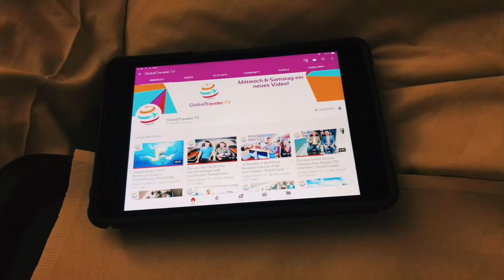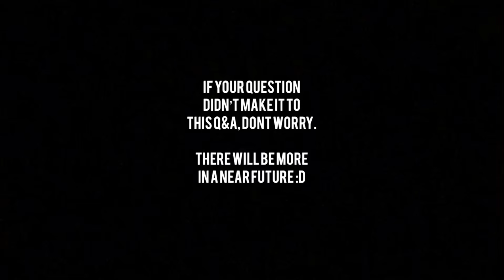‘14 FLIGHTS AND MY Q&A AROUND EUROPE’ - Part 2 - FLIGHT ATTENDANT VLOG || @_fulltimeflyer_ VLOG #15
Follow me in this journey as an international flight attendant based in Frankfurt, as a hobby pilot, barista and photographer.

14 flights, schedule changes, 3 nights, different aircrafts, different passengers. I use the opportunity to start answering the Q&A questions...

* Please note that all films shown at the airport or on board is always during
 not critical phases of the flight, during transit without passengers on board, or during pause. *

Now. I know this is not the best I can show you. I will try to improve with every video I make. Feedback is always appreciated!